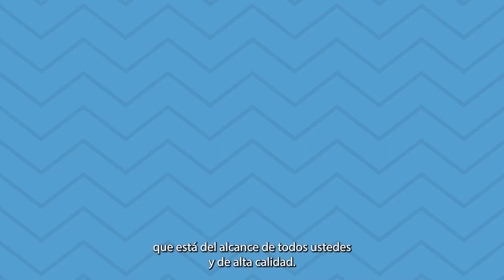PreK prepara a su hijo para el éxito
¿DYK inscribir a su hijo en PreK o en un preescolar de alta calidad es una de las mejores cosas que puede hacer para preparar a su hijo para un gran futuro? Hay muchas opciones asequibles disponibles. Obtenga más información sobre PreK y cómo registrar a su hijo en el siguiente enlace.